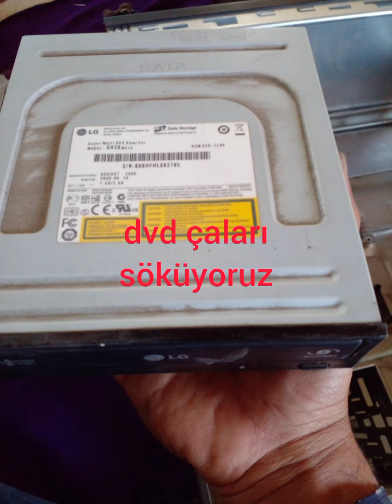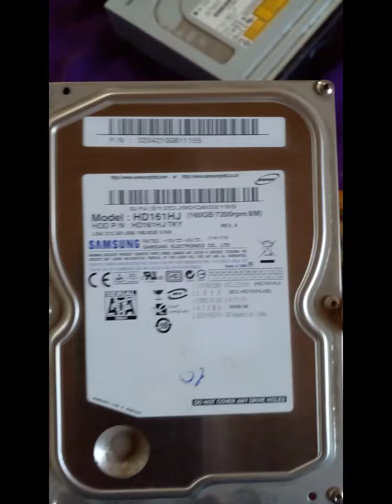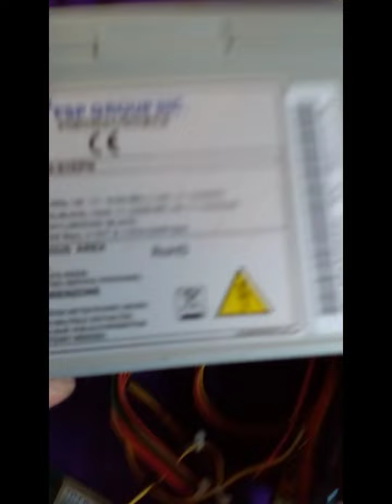kasa sökme | bilgisayar kasası parçalama | pc parçalama sökme | kasada neler var | ganimet çıktı